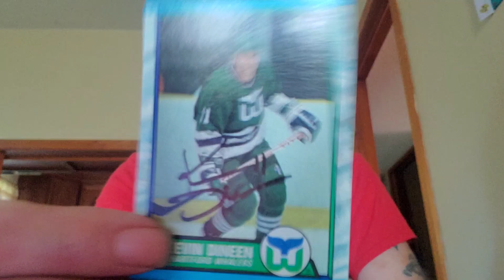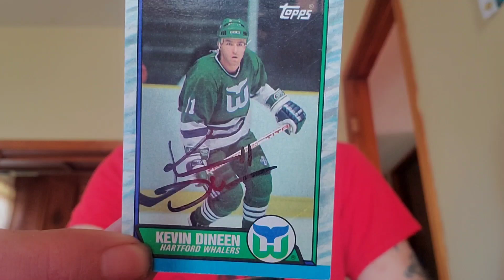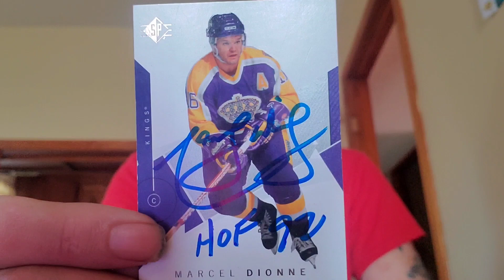2 for 22 day 5